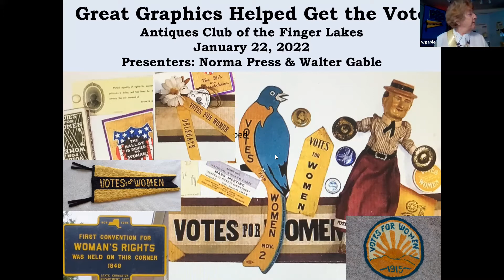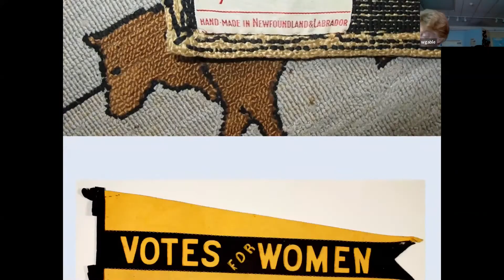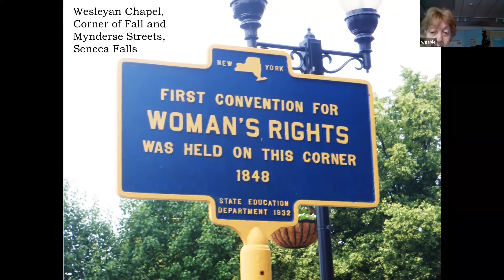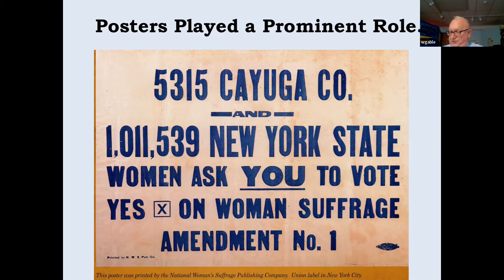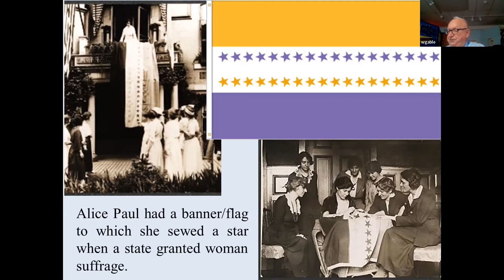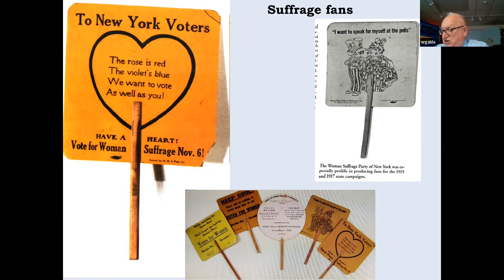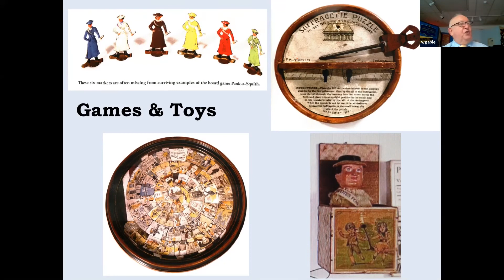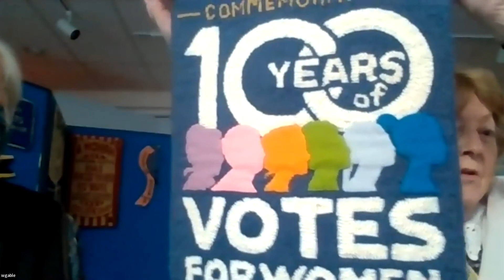Antiques Club of the Finger Lakes: Great Graphics Helped Women Get the Vote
A presentation by Norma Press and Walter Gable, Seneca County Historian, and Norma Press for The Antiques Club of the Finger Lakes on how graphics and design helped women market the cause of women's suffrage in the late 19th and early 20th centuries.